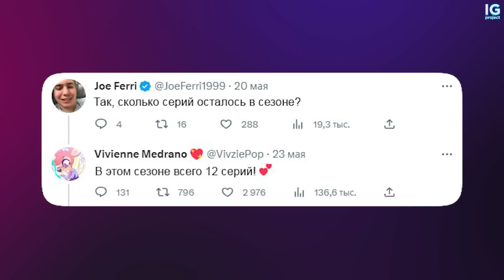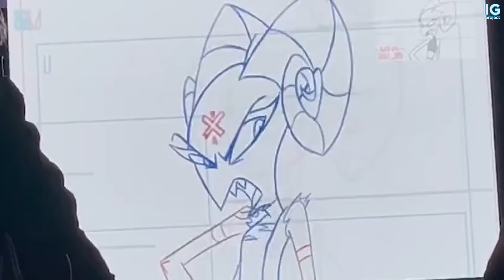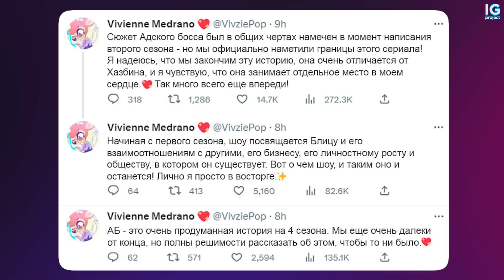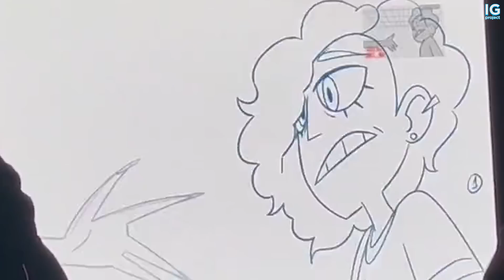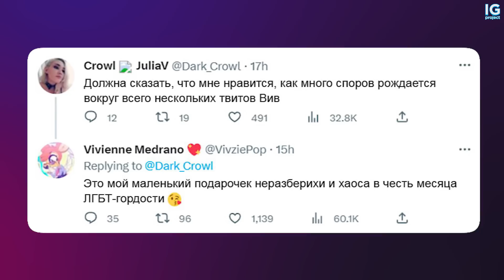АДСКИЙ БОСС - СЛИВ 5 СЕРИИ 2 СЕЗОНА ❤️ БАРБИ ВАЙР, 4 СЕЗОН ФИНАЛ? - (Адский Босс/Helluva Boss)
Сегодня я решил разобрать последний тизер 5 СЕРИИ 2 СЕЗОНА  - "Адского Босса" от Вивьен Медрано, ведь буквально вчера вышла целая гифка из будущего уже 5 эпизода "АДСКИЙ БОСС" или "HELLUVA BOSS", который выйдет я думаю совсем скоро. Ведь за лето должно выйти еще две серии шоу, а еще и 7 серия в этом году выйдет. АДСКИЙ БОСС - СЛИВ 5 СЕРИИ 2 СЕЗОНА. БАРБИ ВАЙР, 4 СЕЗОН ФИНАЛ?
Адский Босс - это мультсериал созданный "Vivziepop" или "Вивзипоп", который повествует о сотрудниках I.M.P. Компании в аду, которая выполняет различные работы в сфере киллеров по найму. Членами I.M.P. являются Блитц - босс организации, а также специалист по оружию Мокси, его энергичная жена Милли и секретарша адская гончая - Луна. С помощью древней книги, полученной от Столаса, им удается организовать свою работу и вместе пытаться сохранить свой бизнес на плаву.
Монтаж: dream
Превью, голос и помощь с локализацией: @serenity_
РЕКЛАМА:
ОБО МНЕ:
Всем привет!